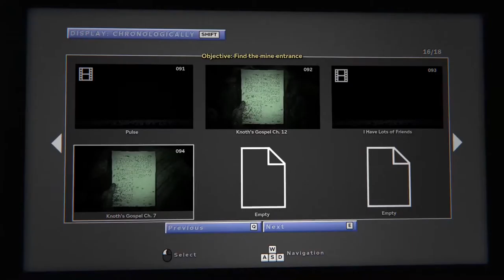Outlast 2 Silent Gameplay No Commentary Part 21